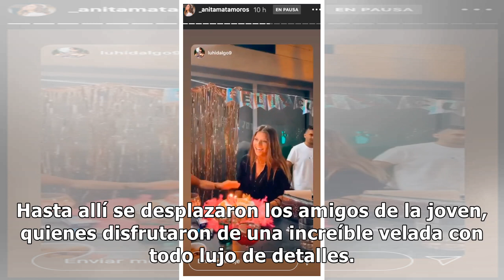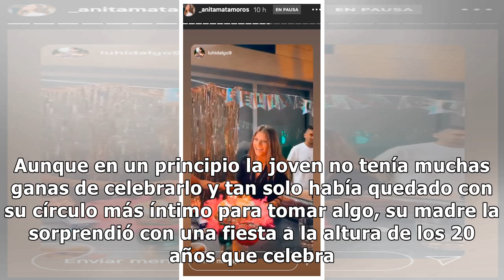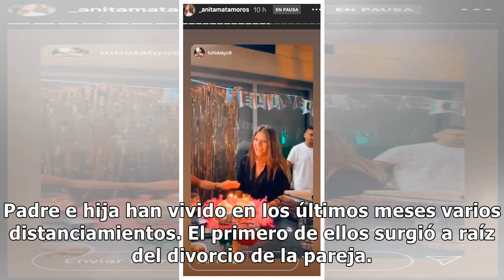Anita Matamoros celebra sus 20 años por todo lo alto mientras su padre, Kiko Matamoros, está en...